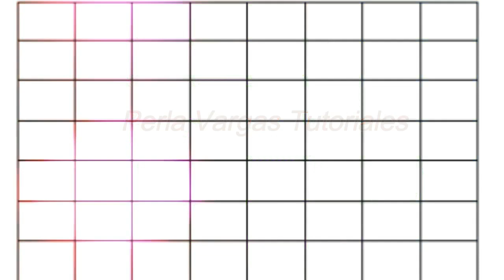BOTON PEYOTE cuadrado otoño invierno 2019 2020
MATERIALES

MOSTACILLAS # 11 , # 8 , # 15
HILO FIRELINE
RIBOLI # 12
TIJERAS
AGUJA # 10 PLANA
ENGANCHE DE PALITO O TOPO
PEGAMENTO E-6000